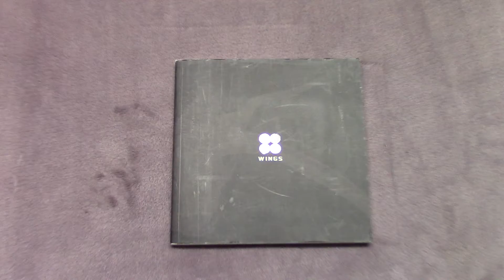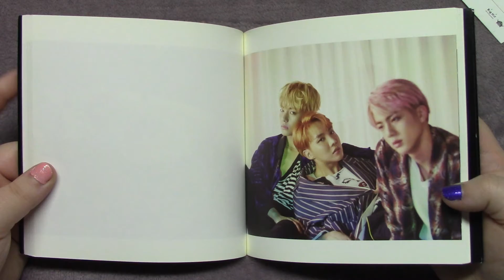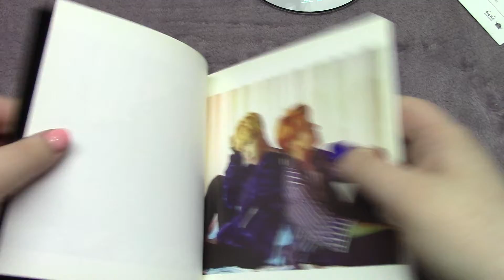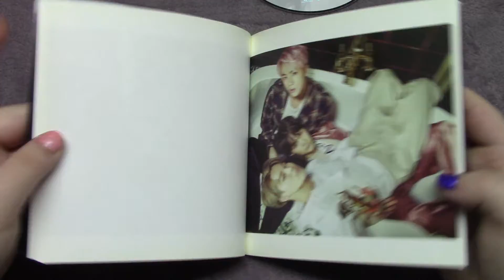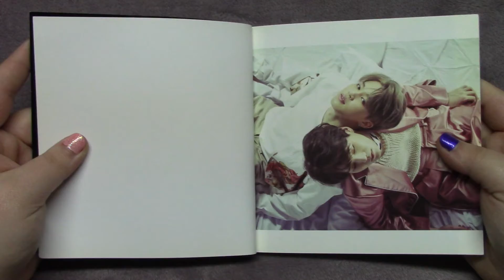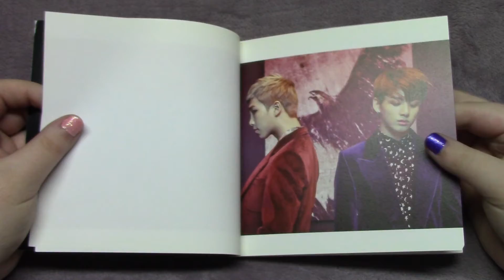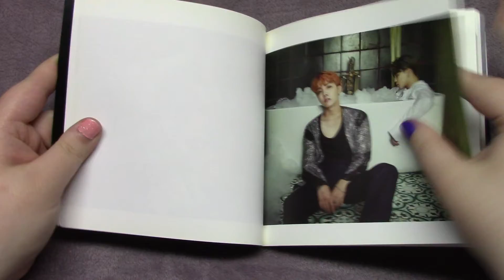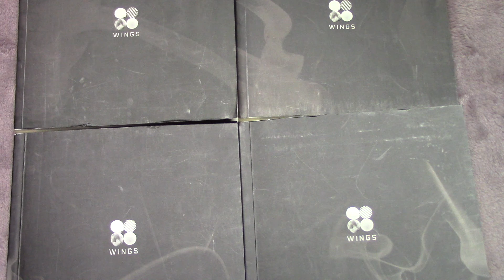BTS Wings All Four Versions Album Unboxings! 방탄소년단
As usual, please recommend us things we can do to improve and leave requests/suggestions in the comments or in our DM's!  Follow us below!

Included:
- Random 1 of 8 Photocards

instagram: @jellyfishjimin , @seulgisaur , @jellyfishjimin_trades , @jellyfishjimin_collections